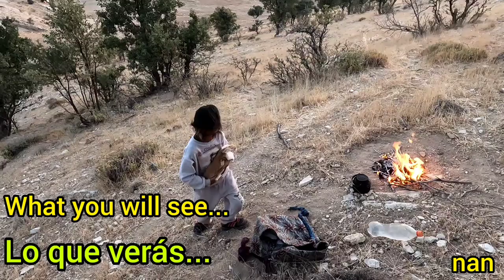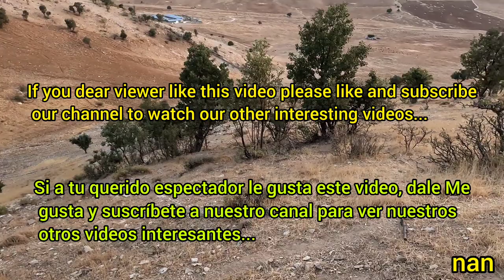Documentary about the lost girl and the rabbit part_3